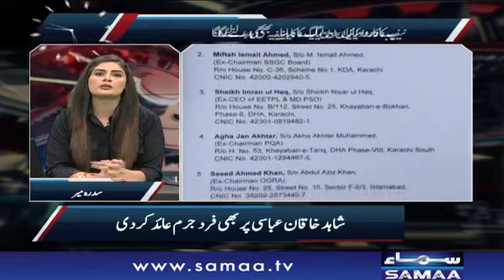Azadi kay mahina mai lockdown say bhi azadi | 7 se 8 | SAMAA TV | 06 August 2020